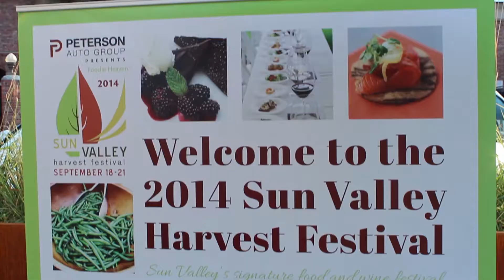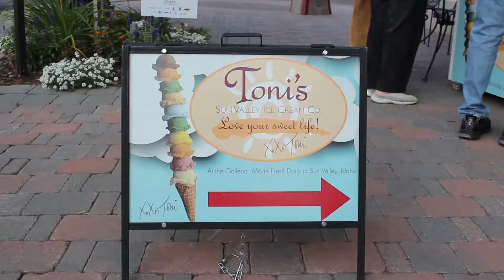Sun Valley Harvest Festival Kickoff 2014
Check-in, Taste of Ketchum, and Memory Park events from the Sun Valley Harvest Festival.